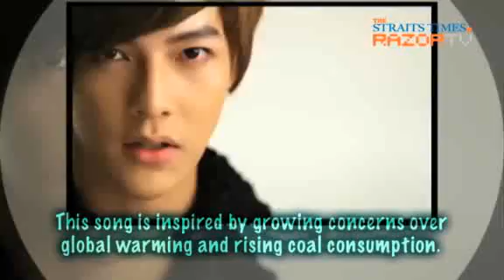20101206 [RazorPop] Fahrenheit Part 1 : Super Hot Fahrenheit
20101206 [RazorPop] Fahrenheit Part 1 : Super Hot Fahrenheit

credit: RAZOR.tv